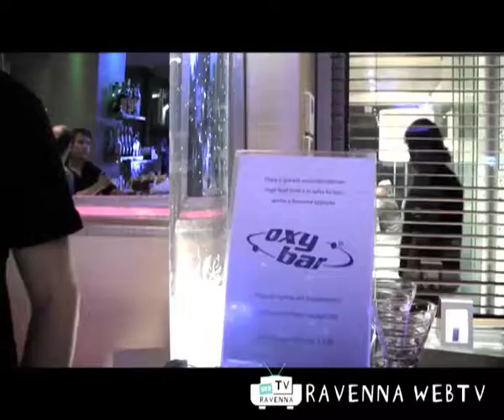EVENTI 19 luglio 2010 ore 21:30